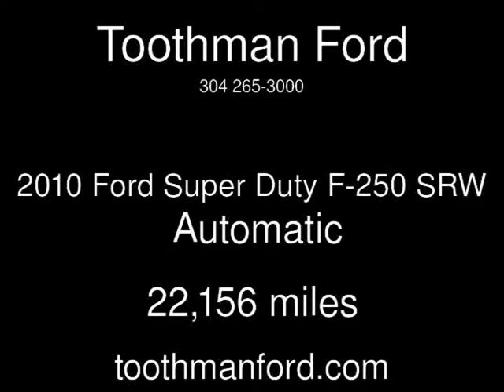2010 Ford Super Duty F-250 SRW Used Cars - Grafton,West Virginia - 2013-11-20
See more details about this used car This 2010 Ford Super Duty F-250 SRW with 22,156 miles is for sale at Toothman Ford.